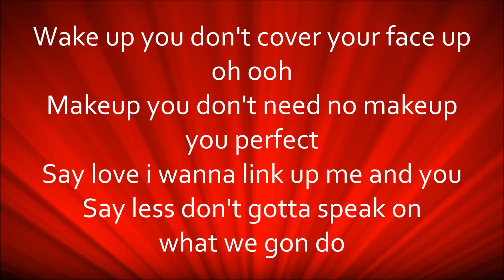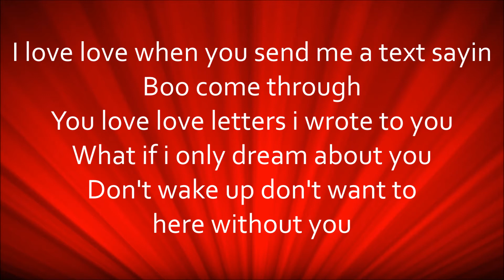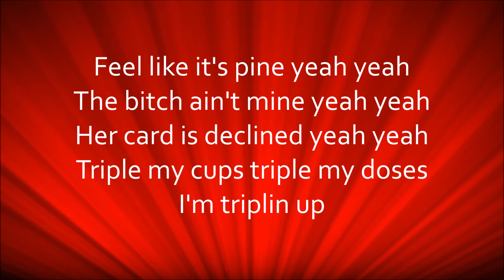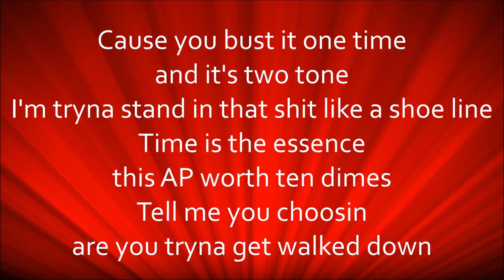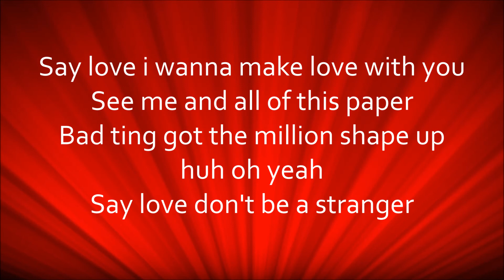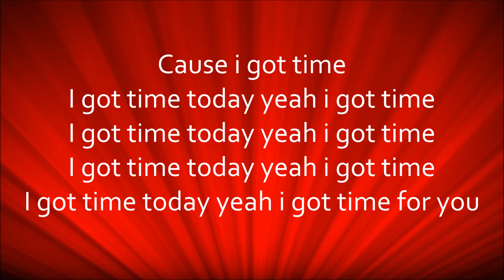Chris Brown & Young Thug - I Got Time (feat. Shad Da God) [Lyrics]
I Got Time
By: Chris Brown, Young Thug & Shad Da God